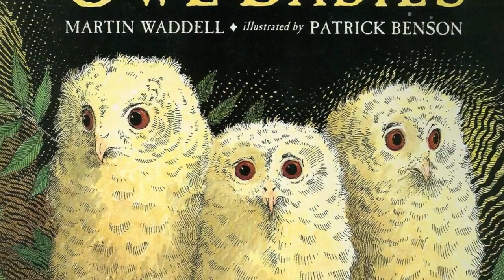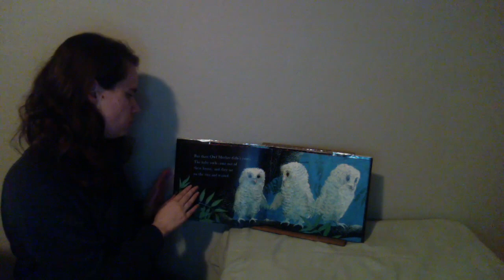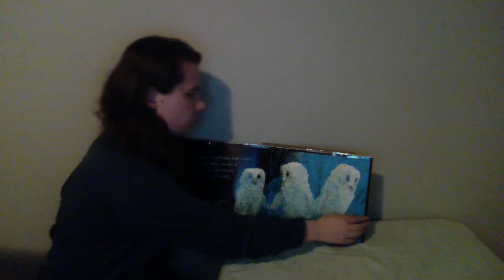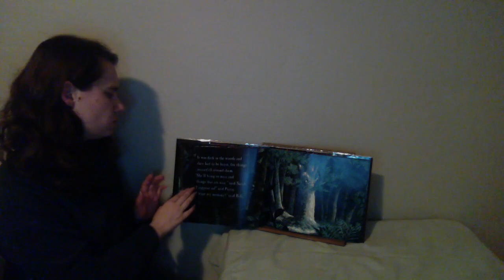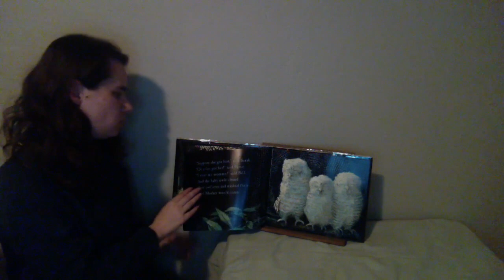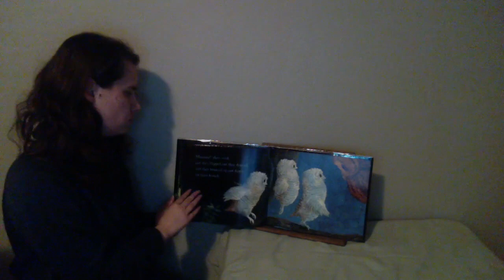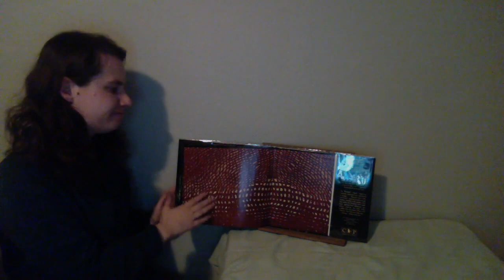Jillian reading Owl Babies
This reading of Owl Babies is done by Jillian Thomas with ASL and English subtitles. This classic book is a favorite of many children and teachers. It is a reminder that parents come back.